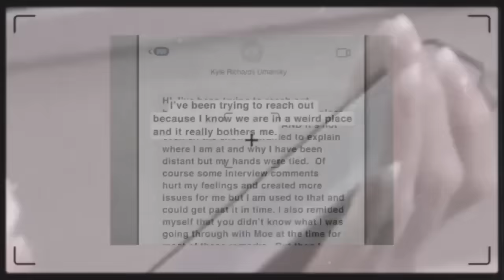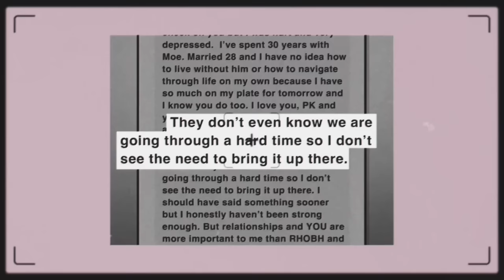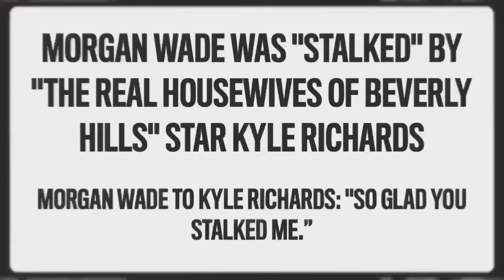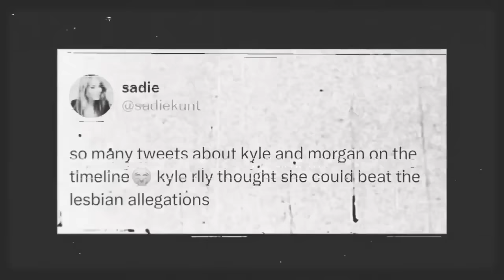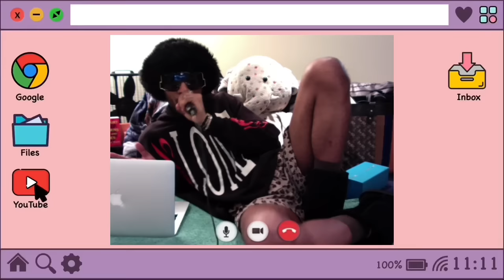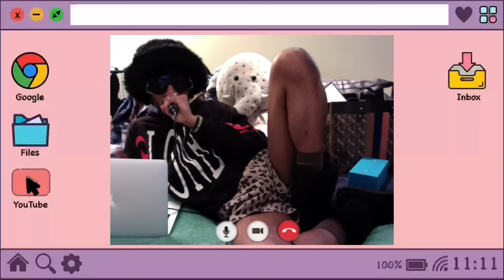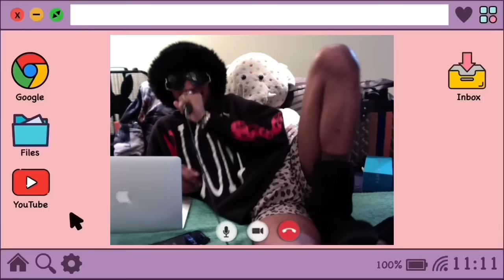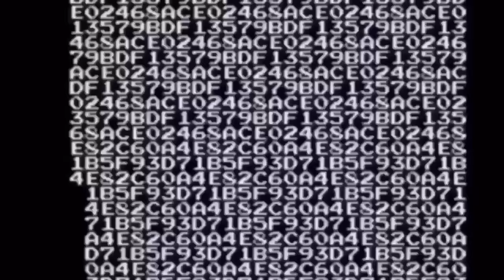RHOBH Reunion Part 3 (KHW Edit)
Recap